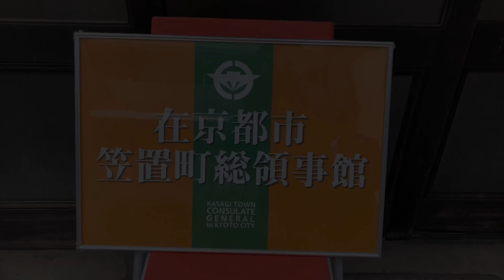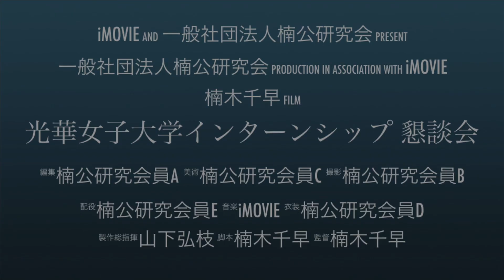【笠置町領事館】光華女子大学インターンシップ懇談会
笠置町領事館にて、光華女子大学インターンシップの学生の皆さんとの懇談会が設けられました。
議題は、笠置の更なる魅力発信について。
学生さん達は、若い発想とパワーにみなぎっていらっしゃいました。
これからの笠置町の未来を担っていかれるに相応しい逸材揃いで、とても心強く感じます。
また、学生さん達を結束させる重要な要の役を務めていらっしゃる笠置町の青柳副町長のベテランならではのリーダーシップはさすが。
いよいよ、今月から、笠置発信の新たな試みが開始される予定。
詳しく決まりましたら、改めて告知させていただきます。